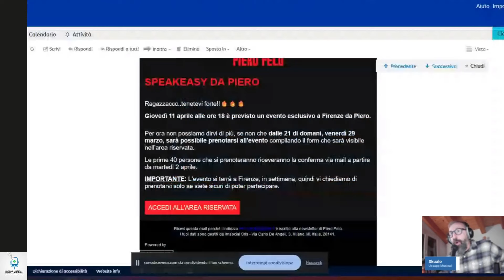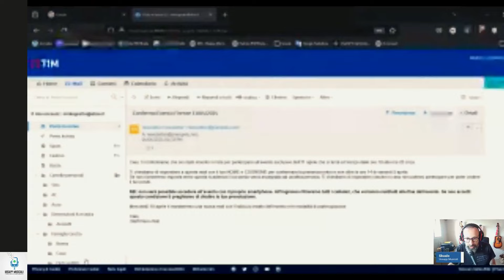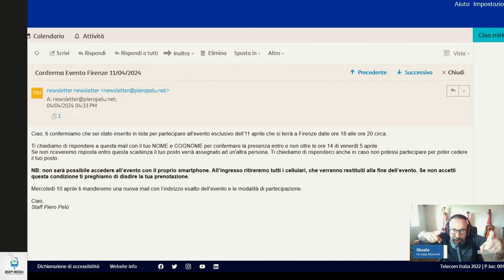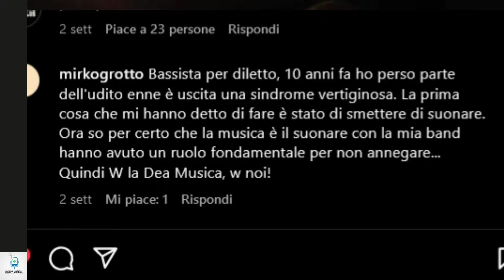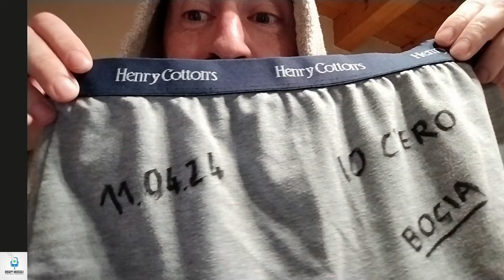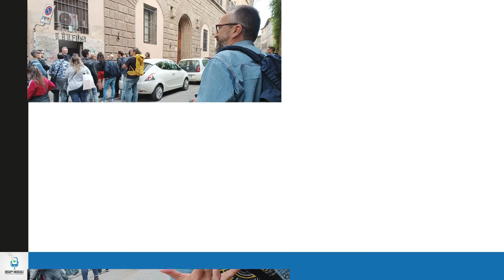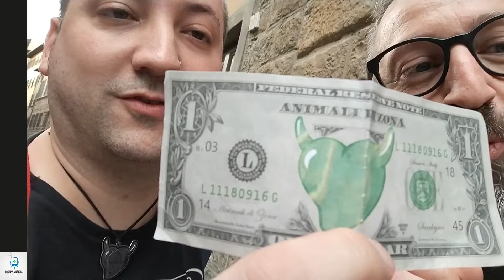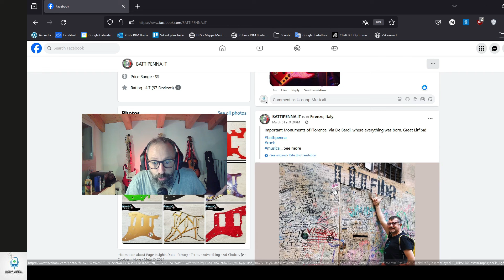NUOVO ALBUM !! Incontro segreto con PIERO Pelù per la presentazione di Novichock - Vluosapp #005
Piero Pelù ha invitato in Via de Bardi 32 quaranta fans da tutta Italia per la presentazione segreta del suo nuovo singolo Novichock , primo pezzo del nuovo album... e io ho avuto la fortuna di essere tra di loro.
Ma non potevo non portarvi con me col vluosapp nel racconto di una delle esperienze più belle che la Dea Musica mi ha regalato

L’Instagram Uosapp Musicali: @uosappmusicali
Canale Telegram di Uosapp Musicali
Demenzioni e Bati5! – Il podcast

Strumentazione:
Scheda audio Zoom - P8 - Mixer/Registratore podcast portatile (molto divertente e facile da usare)
Behringer XM8500, microfono per voce, dinamico e cardioide (ottimo rapporto qualità / prezzo)
Afaneep Cuffie con Microfono